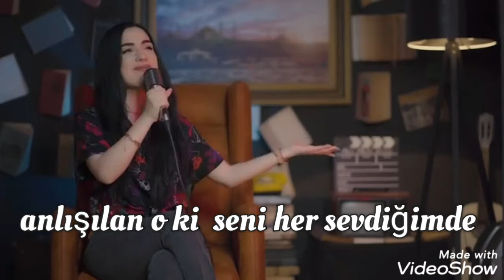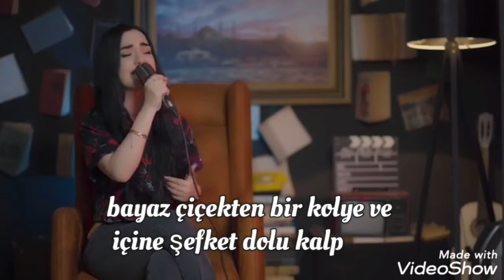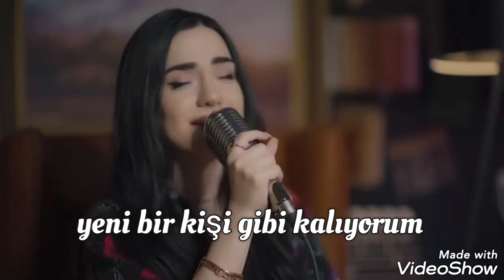Naz dej bel bont el areed şarkısı türkçe altyazılı❤